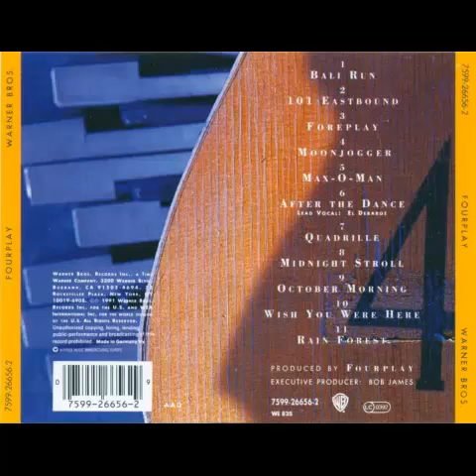Moonjogger - Fourplay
Banda: Fourplay
Álbum. Fourplay 1991